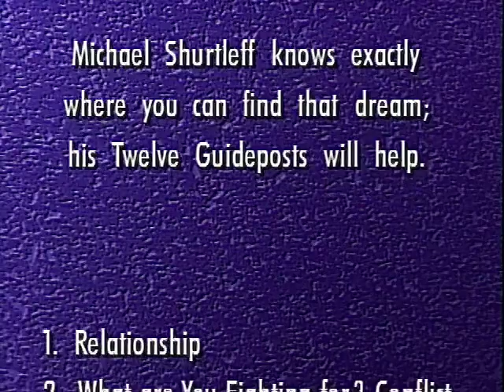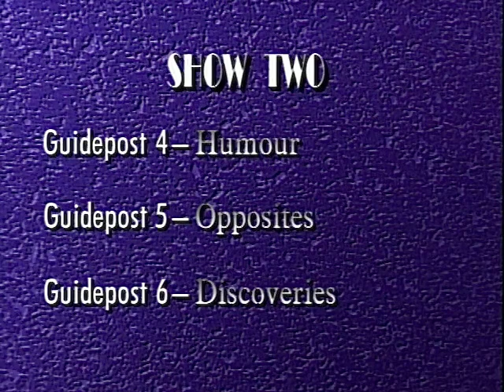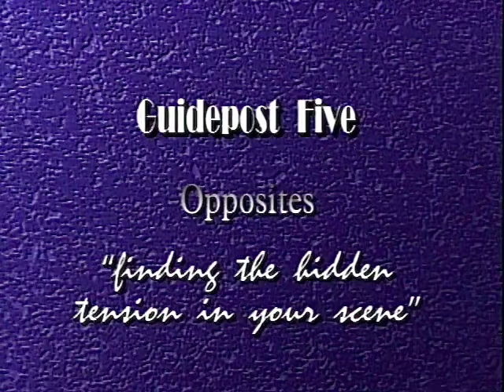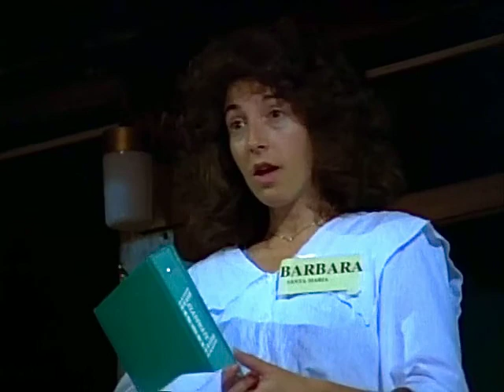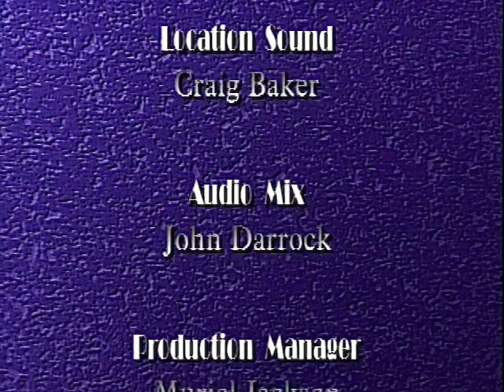Audition With Michael Shurtleff: Part 2 (Humor, Opposites, Discoveries)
0:00 Introduction
01:50 Humor: Humor is not jokes; humor arises from pain and enables us to carry on in spite of it. Discover how to search out the humor in even the most tragic scene.
13:57 Opposites: Whatever your motivation in as scene, your performance should also include its opposites; the tension in the scene will arise from sudden alteration between the opposites.
24:19 Discoveries: A scene, even an audition scene, can quickly become rote. Michael shows how to keep "making things happen for the first time" through a constant process of discovery.